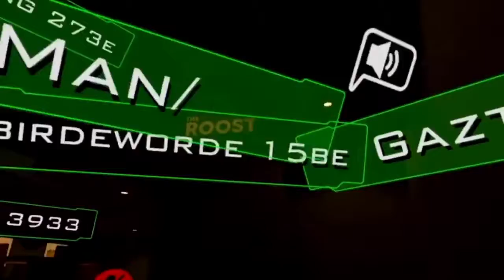Ugandan Knuckles Finds The Way With Whipcracks